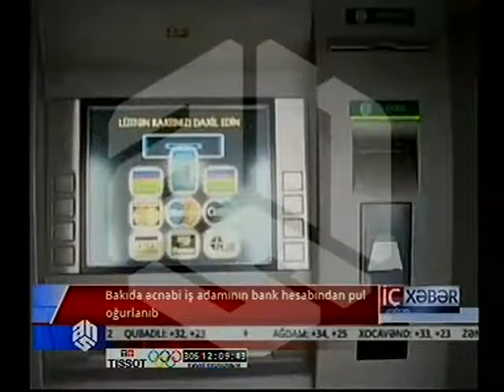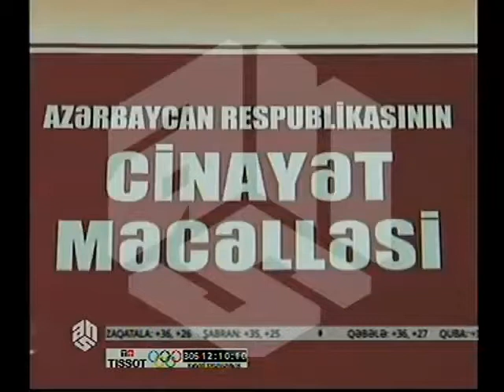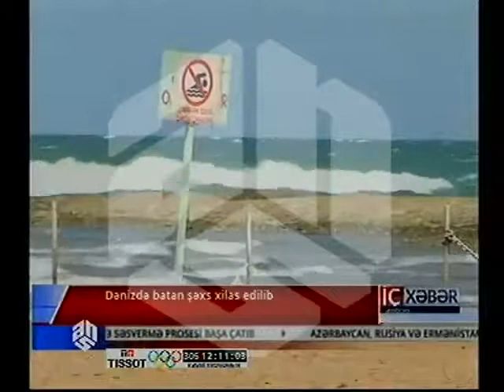ANS TV İç xəbər 11 08 2014 12-05